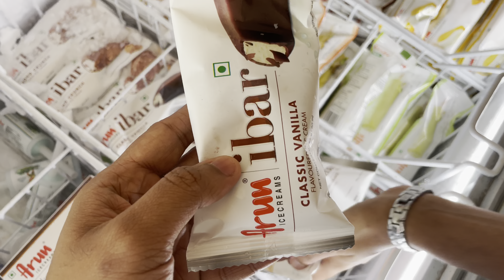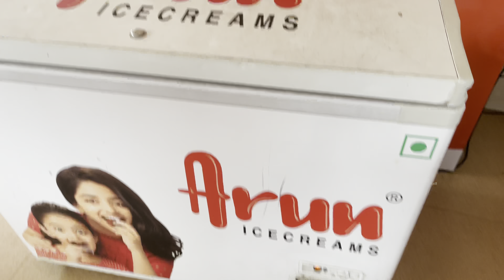The late lunch | Prakash hotel | Abhiram panicker vlogs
Hi guys!